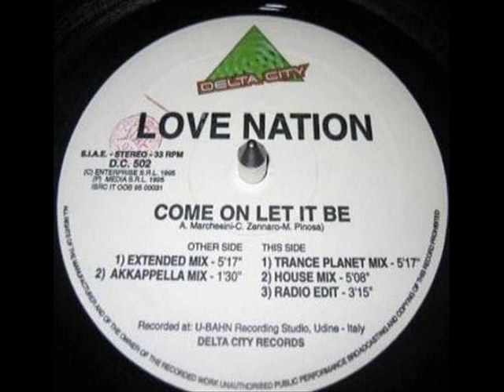Love Nation - come on let it be (radio edit)